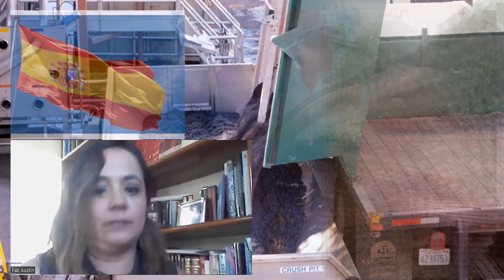Talento Mexicano: Paz Austin reconocida por la Organización Internacional de la Viña y el Vino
Conoce a Paz Austin, Premio al mérito por parte de